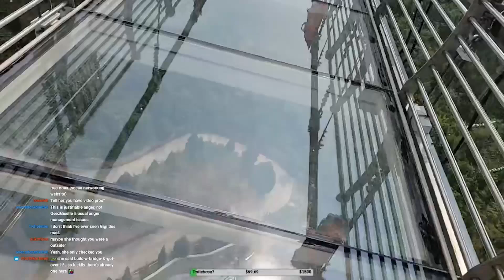I climbed a mountain to see Lumberjacks! - Twitch Clips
Some highlights from my Twitch streams in China and Canada. Follow me there to watch Live!